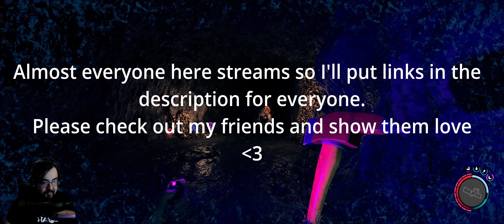Golden Plot Armor - Sons of the Forest (36)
Will the forest defeat us? Or will we manage to come out on top? Come find out! Now featuring all the people from all the streams!